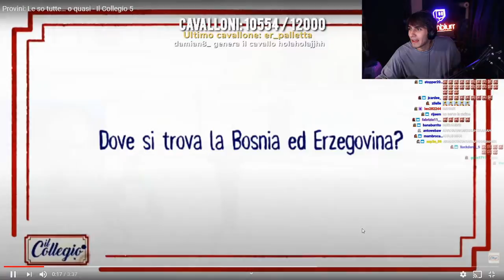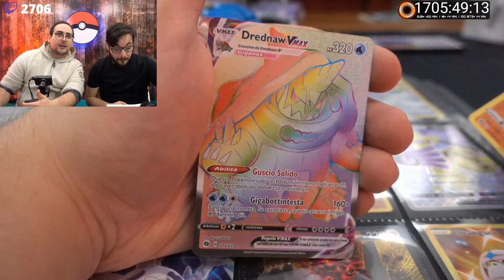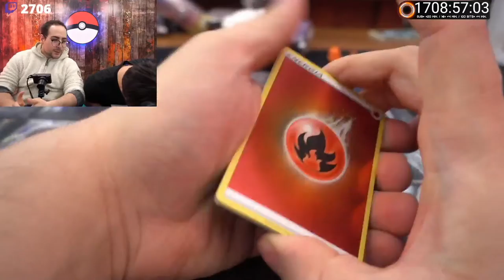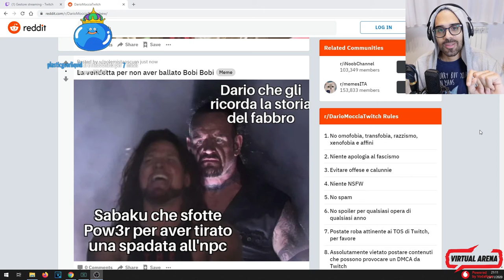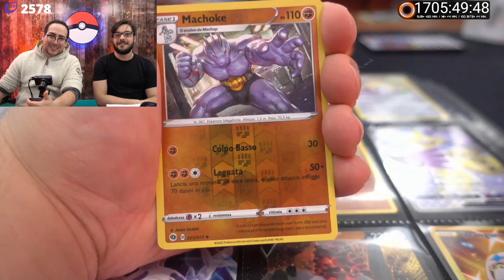🥵🥵 DADA L'INCOMPRESO 🥵🥵 / 😂😂 CHARIZARD SCIANAIE 😂😂 - IL MEGLIO DI TWITCH!!!